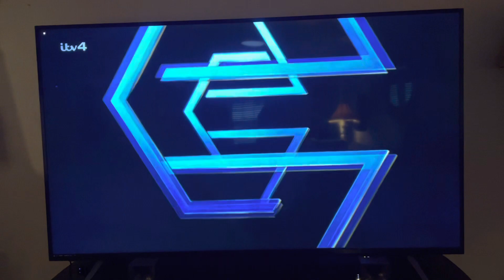Opening Logos Death Wish 4: The Crackdown (DVS)